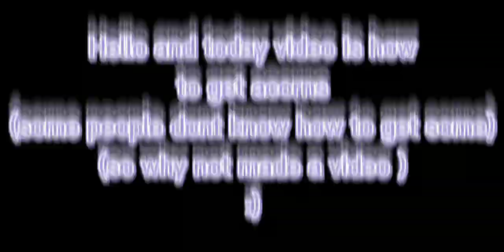How to get acorns in Wild Horse Island || GamingRem